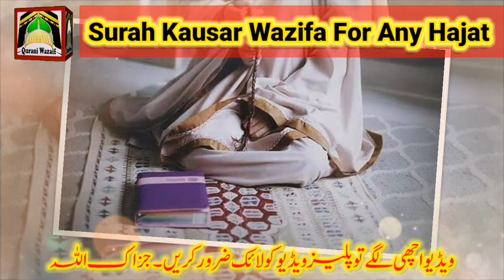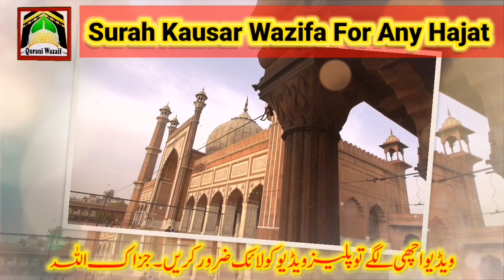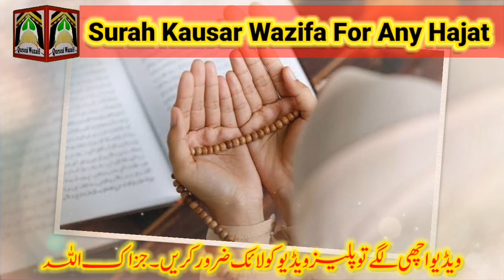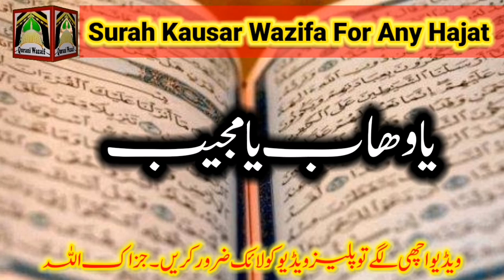Surah Kausar Wazifa For Hajat ! Har Hajat Puri Hone Ke Liya Surah Kausar Ka Wazifa ! Qurani Wazaif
Asslamualikum !

Today In This New Video I Will Tell You Surah Kausar Wazifa For Any Hajat. Har Hajat Puri Hone Ke Liya Surah Kausar Ka Wazifa. Surah Kausar Urgent Wazifa. Qurani Wazaif Channel.